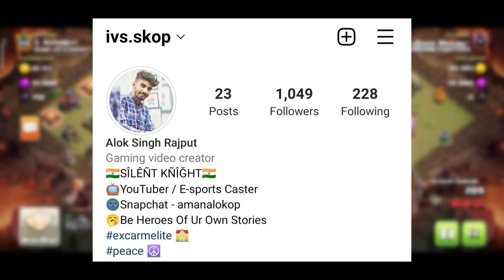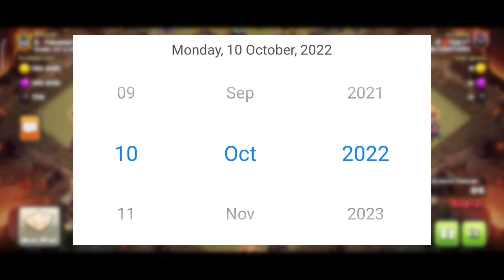New Update - TH15 Update Release Date 💯% Confirmed😱 & Sneak Peek #4 Content || Clash Of Clans - COC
☢️Video Chapters☢️

00:00 Important Intro

01:15 Goldpass Giveaway

02:40 Th15 Confirmed Release Date

03:46 Sneak Peek #4